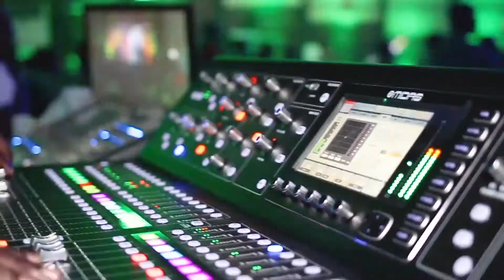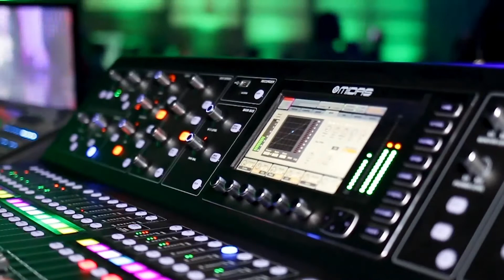Ghana Meets Naija (2019) - AUKISS TV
This is a video from the archives when Aukiss covered 'Ghana Meets Naija' in 2019 in Ghana. Ivy Prosper hit the back stage for us so you can see this event series up close and personal. Enjoy!